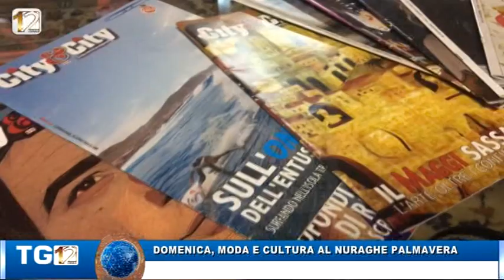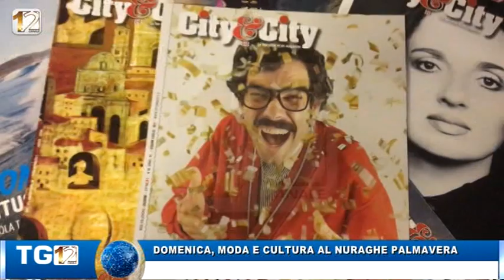TG 12 EDIZIONE 22 LUGLIO 2020